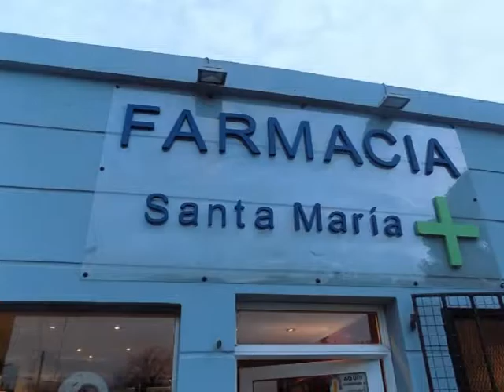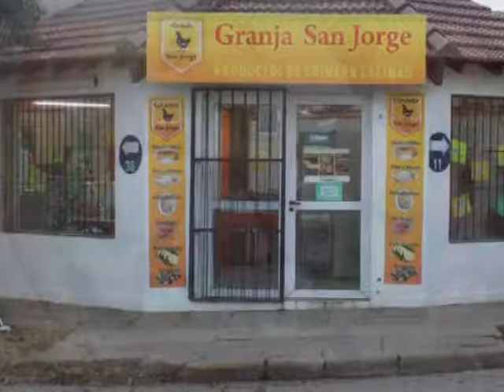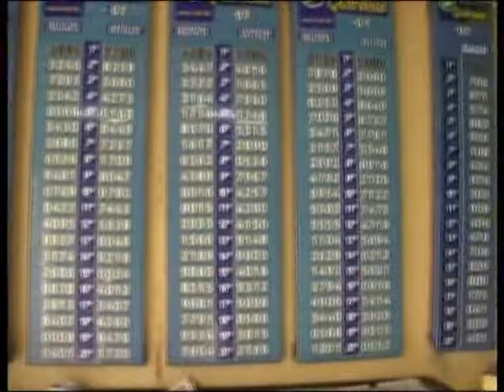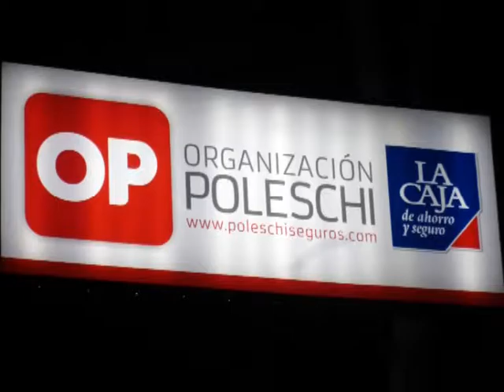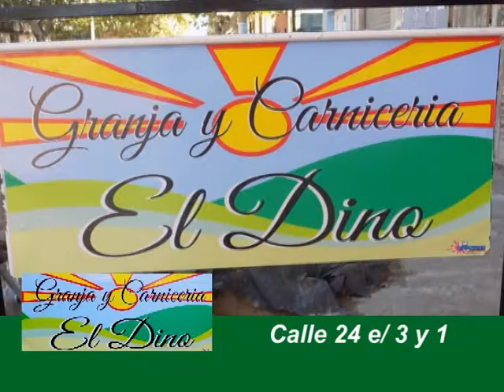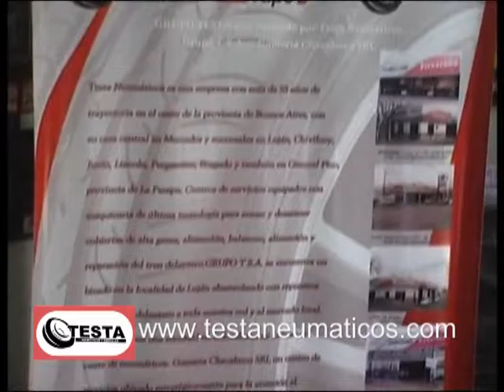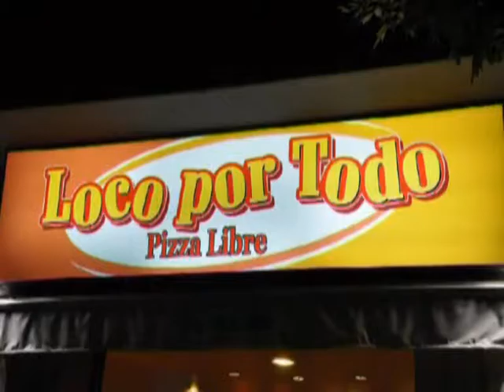De Rabona 18 Julio 2016